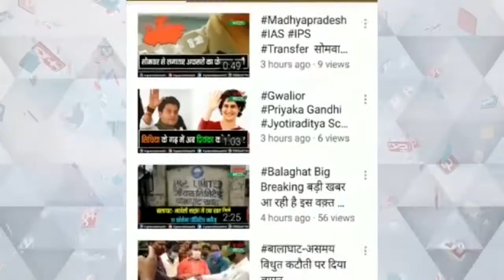केला देवी चौराहे पर स्थित किराना दुकान में भीषण आगजनी breaking news dewas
केला देवी चौराहे पर स्थित किराना दुकान में भीषण आगजनी
लड्डू राम की दुकान जलकर हुई ख़ाक
फायर ब्रिगेड मौके पर पहुंची